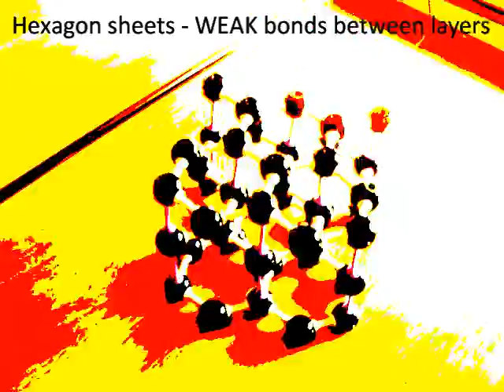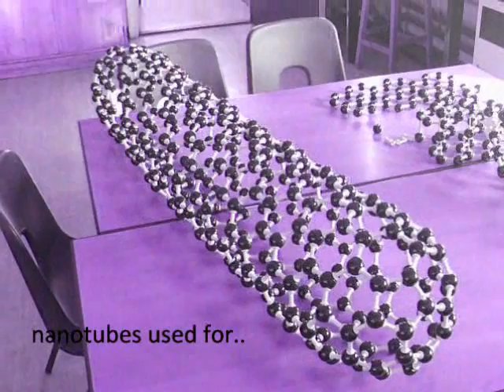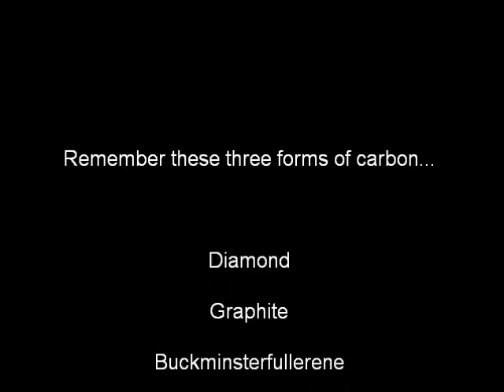carbon allotropes.wmv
Pupil-made GCSE science revision clip